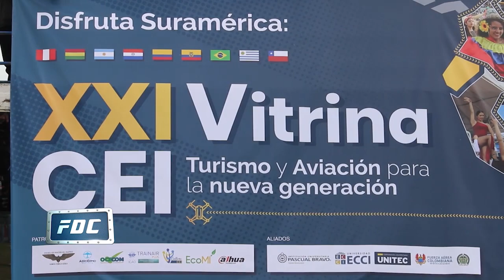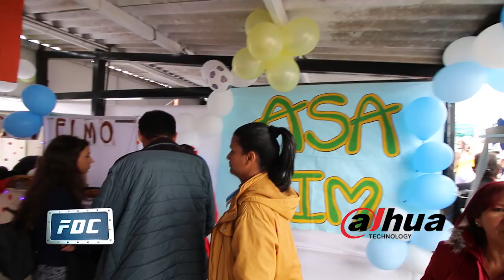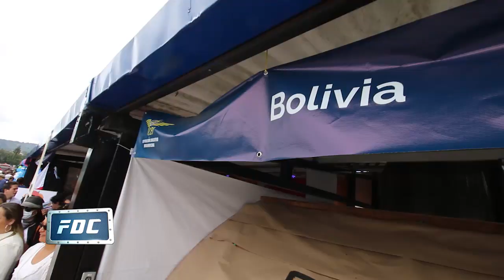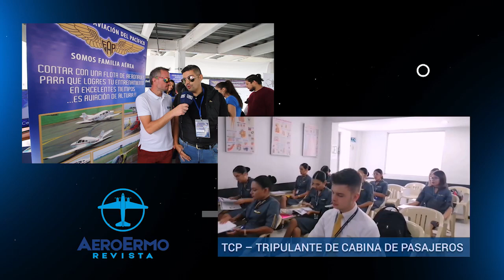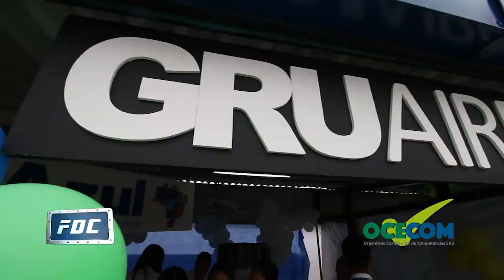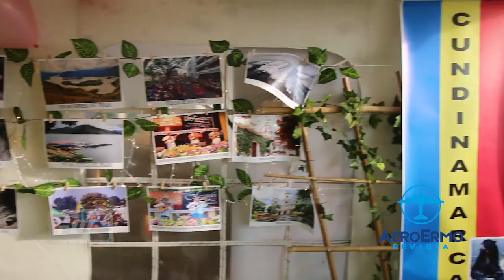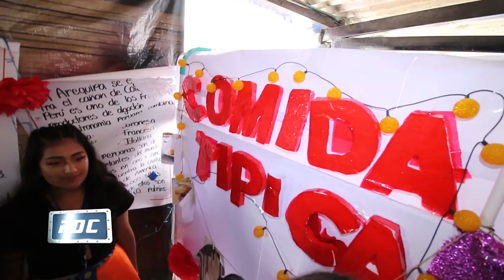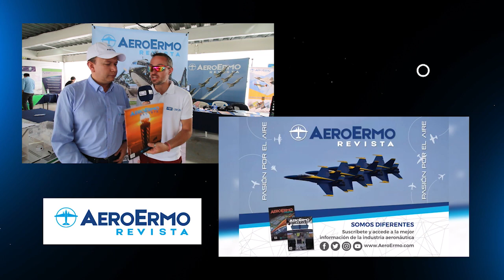Cubrimiento Fox Sports 3 - FDC XXI Vitrina Aeronáutica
Programa oficial de Fuera de Contexto del canal Fox Sports 3 y el cubrimiento que realizaron a la XXI Vitrina CEI "Turismo y Aviación para la nueva generación"